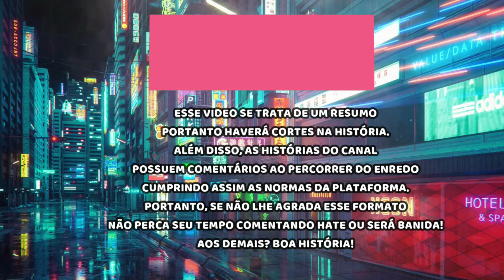A HISTÓRIA DE ZUCA E LUIS (CABOCLA) [PARTE ÚNICA]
Olá você está assistindo a história Zuca e Luis
Novela:Cabocla